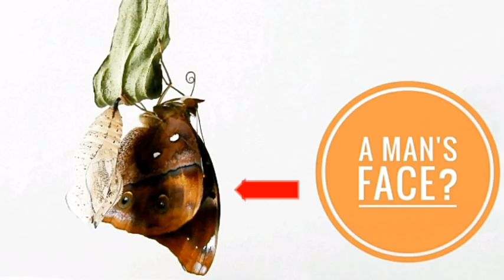The Butterfly with a Face of a Man?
I failed to film this guy emerged. He was only 1 meter away from me and I didn't notice he was out.😢